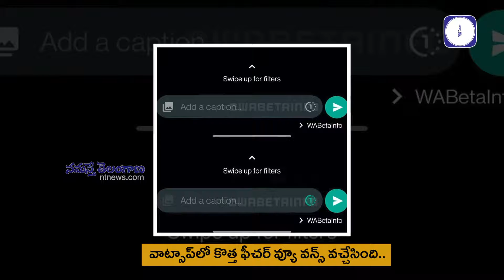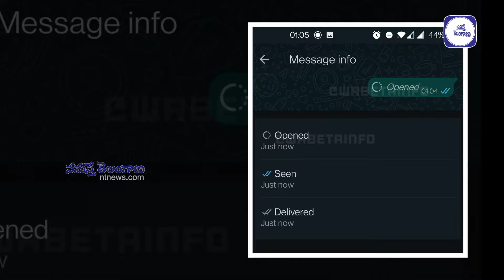New Features of Whatsapp 2021 | ఇక వాట్సాప్‌లో వీడియో లేదా ఫొటో ఒక్క‌సారే చూడొచ్చు..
ఇక వాట్సాప్‌లో వీడియో లేదా ఫొటో ఒక్క‌సారే చూడొచ్చు..